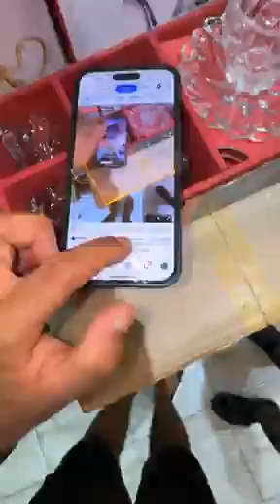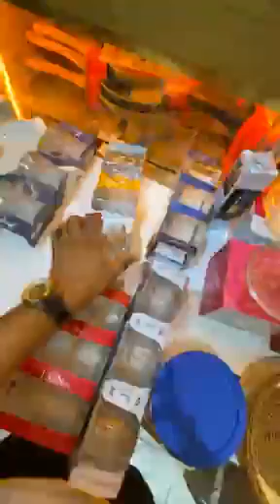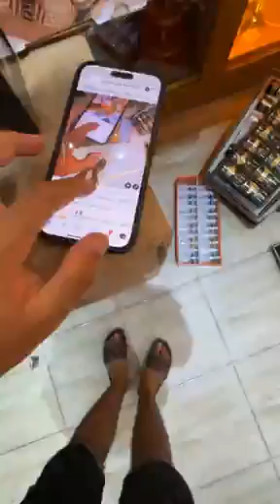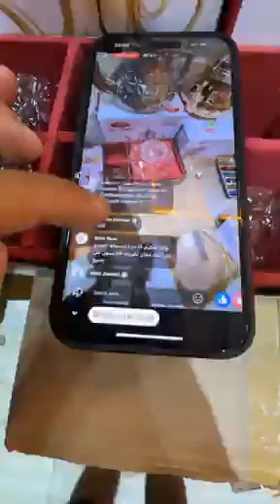✅🚨خبر عاجل 🚨✅نيضا في هاد الويكاند في محلات أواني شعيب😍إلى عجبك صولد عند أواني شعيب كليكي على جيم